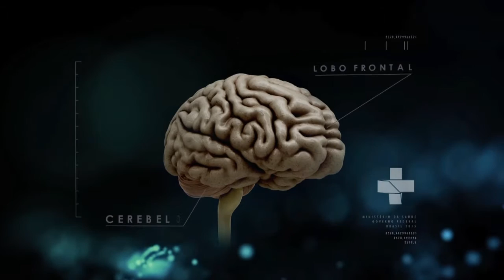Boletim da Saúde - 17 de junho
BOLETIM DA SAÚDE - 17.06.16: Paraná ganhou reforço de R$14 milhões para aprimorar a assistência oncológica. Para garantir a segurança dos atletas e turistas durante as Olimpíadas, o Ministério da Saúde apresentou as ações desenvolvidas relacionadas ao vírus Zika. Saiba mais em: saude.gov.br